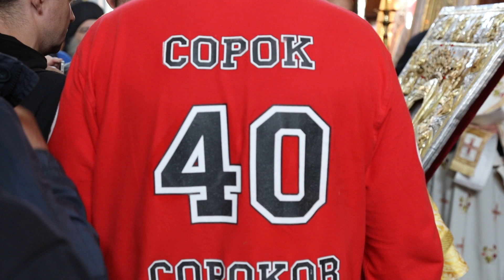Афон Пасха 2019 Фрагмент 6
Каждый год во второй день Пасхи на Афоне проводится Крестный ход с чудотворной иконой Пресвятой Богородицы «Достойно есть». Этот традиционный святогорский праздник проходит с удивительной торжественностью и по своему масштабу напоминает Крестные ходы Византийской империи.

Начинается день с Божественной Литургии, которая совершается в главном соборном храме Афона – Протате. По многовековой традиции богослужение совершают только священнослужители-келиоты – жители столицы Афона. Представители монастырей в нём участия не принимают. После окончания Божественной литургии проходит водосвятный молебен и читается Канон Пресвятой Богородице. Затем формируется процессия, во главе которой встают хоругвеносцы с крестами, византийским и греческим флагом, хоругвями и билами. Одна из главных святынь Святой Горы – икона «Достойно есть» укрыта многоцветным большим зонтом. В Крестном ходе участвуют представители всех афонских обителей, Священный Кинот во главе с Протом, светские власти Афона, сотни монахов и паломников. Все они по очереди несут на руках чудотворный образ Богородицы. Радостно звонят колокола и громко звучат византийские духовные песнопения.

Торжественное шествие по окрестностям столицы Афона – Кареи продолжается от пяти до шести часов. Маршрут выбран в строгом соответствии с Уставом Святой Горы Афон 1508 года, и за его точностью наблюдает один из монахов.

Крестоходцы проходят мимо представительств афонских монастырей, иноческих калив и келий. Все с благоговением встречают Образ Пресвятой Богородицы и угощают участников Крестного хода сладостями, яйцами, сыром и вином. В каждой (даже самой небольшой) келье читается Евангелие и тропарь в честь святого, которому она посвящена. Возносится молитва об игумене или старце монашеской братии.

Завершается Крестный ход молебном в здании Священного Кинота.

Сами афонские монахи так объясняют смысл многовековой традиции: цель Крестного хода – разделить благую весть о Воскресении Спасителя с окружающими и афонской природой. Освятить поля, леса, растения и животных Святой Горы.

В этот день все вместе природа, люди, звери и растения, небо и земля, монахи и миряне переполнены Пасхальной радостью и славословят Творца.